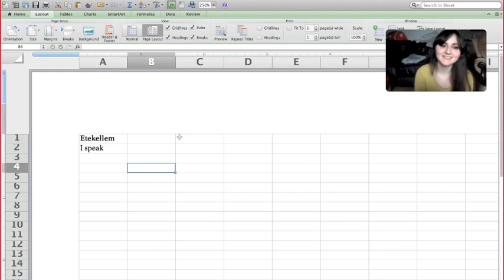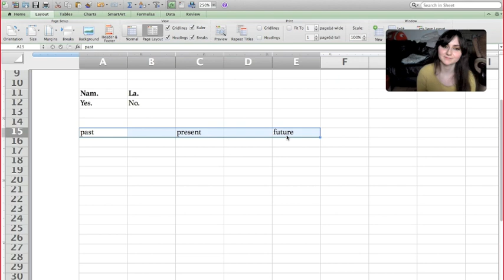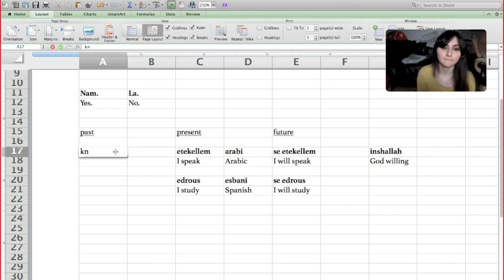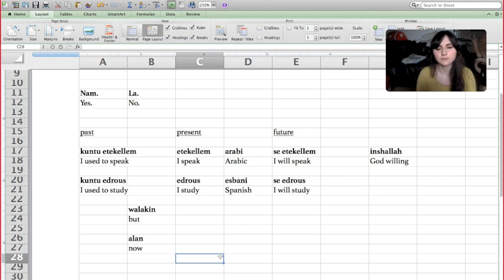First Arabic lesson - with Antonia (Italki teacher) and Tony Marsh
First Arabic lesson with Antonia. Antonia is an Italki teacher and today she is having her first Arabic lesson with Tony Marsh. Join us to see this first Arabic lesson with Antonia and Tony Marsh.